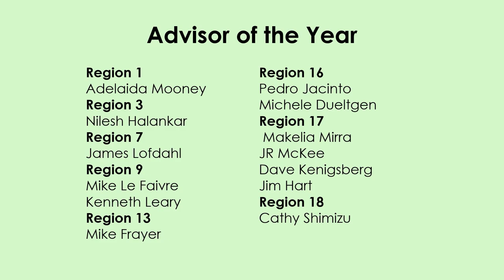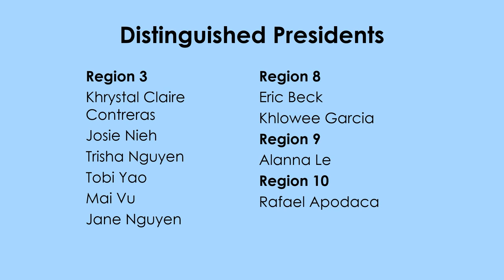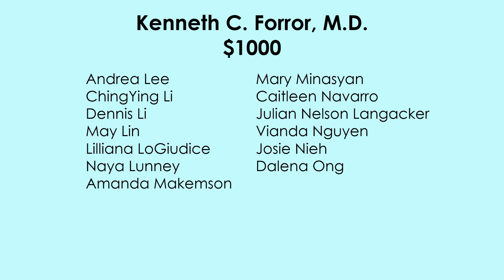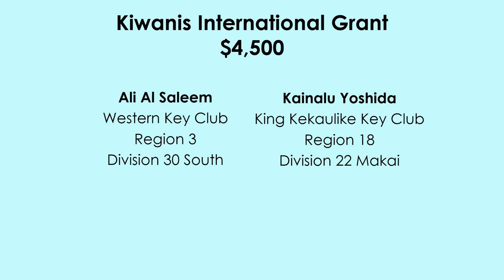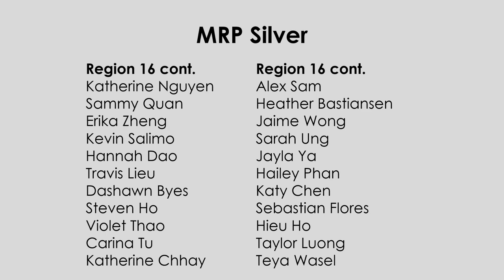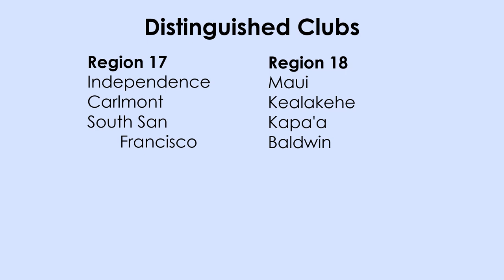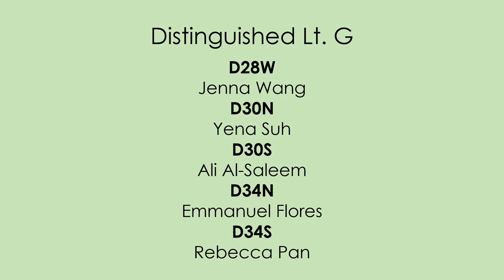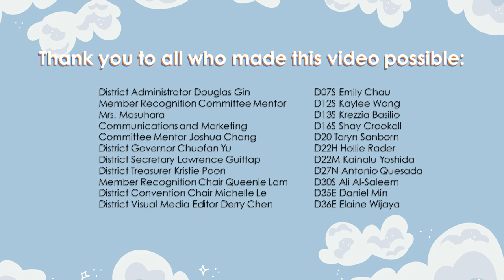2020 CNH Key Club Award Ceremony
Although DCON 2020 has been canceled due to the COVID-19 outbreak, the 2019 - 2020 District Board has worked hard on creating this video in order to recognize everyone for their hard work in the past term. In this ceremony, we will be announcing all of the award winners, along with revealing your 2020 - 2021 District Executives.

Thank you Unforgetabees, for this unforgettable term.
 - 19-20 DVME Derry Chen.
Nurko ft. Luma - Breathe Without
Illenium ft. Nina Sung - Only One

Video by:
Douglas Gin
Pete Ballew
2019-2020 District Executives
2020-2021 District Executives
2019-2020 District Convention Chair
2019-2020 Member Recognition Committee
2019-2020 District Visual Media Editor

Don't feel like watching the entire video? Here is a key to help you jump straight into your desired part.

Intro - 00:00

Advisor Recognition Program:
Advisor of the Year - 2:55
Jack Luther Advisor Hall of Fame - 3:46

Leadership Recognition:
Club Treasurer - 4:32
Club Secretary - 6:09
Vice President - 7:29
President - 8:20

Communications & Marketing Recognition:
Websites - 9:35
Newsletters - 10:20

Club Recognition:
Year in Review - 11:09

Service Recognition:
Distinguished Single Service Bronze - 11:41

Scholarship Presentations:
Kenneth C. Forror, M.D. $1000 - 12:18
Kiwanis Club of Palo Alto $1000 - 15:09
Kiwanis Club of Glendale $1,250 - 15:40
Lanie and Dave Wheeler $1,500 - 15:50
Pete and Dianne Horton $1,500 - 16:05
Irvin C. Chapman Memorial $1,500 - 16:21
Jack Luther Memorial $1,500 - 16:33
Richard and Cheryl Olmstead $1,500 - 16:47
John and Sue Howe $1,500 - 17:00
Russell and Jaimee Kiner $1,750 - 17:16
Julie Dieguez Memorial $1,750 - 17:30
Richard K. Minatoya Memorial $1,750 - 17:47
Glenn and Millie Muggelberg Memorial $2,250 - 18:06
Richard L. Prada Memorial $2,500 - 18:25
Kiwanis International Grant $4,500 - 18:42
Loretta Barksdale-McElwain $15, 870 - 19:10

Individual Recognition:
MRP Bronze - 20:07
MRP Silver - 24:23
MRP Gold - 25:48
MRP Platinum - 26:16
Member of the Year - 27:01
Sandy Nininger - 28:20

Diamond and Distinguished Clubs:
Distinguished Clubs - 29:26
Diamond Distinguished Clubs - 30:13

Board Recognition:
Most improved Division - 30:27
Overall Division Excellence - 31:10
Robert F. Lucas Outstanding LTGs - 32:05
Distinguished LTGs - 33:10
District Administrator Award - 35:14

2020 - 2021 District Executive Board Reveal - 39:28